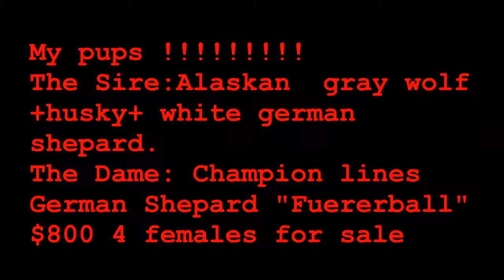Wolf Hybrid Puppies For Adoption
100% health guarantee, very good temperament and friends to kids and other animals.